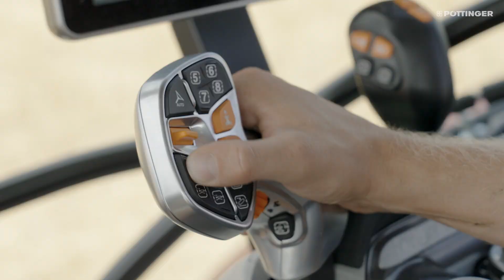Radličkový kultivátor PÖTTINGER PLANO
Výrobce zemědělské techniky Pöttinger rozšiřuje svůj sortiment v oblasti zpracování půdy o tažený šestiřadý kultivátor PLANO VT 6060 s pracovním záběrem 6 metrů. Při vývoji byla zvláštní pozornost věnována plochému a celoplošnému podřezání. PLANO najde uplatnění při snížení eroze, zachování půdní vláhy, mechanickém hubení plevelů nebo zapravení meziplodin. PLANO však nabízí víc než jen plošné zpracování. Dosažitelné jsou pracovní hloubky až 15 cm.